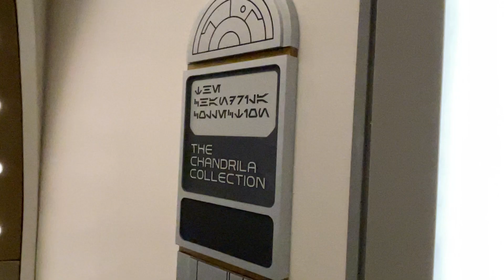Star Wars Galactic Starcruiser Merch - The Chandrila Collection